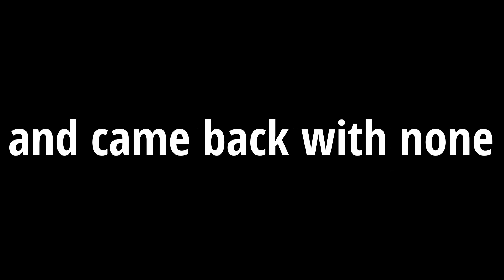Can you get an advancement with Half a Heart in Hardcore Minecraft?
I play hardcore with only half a heart while trying to get the "Two Birds, One Arrow" advancement!

Business:
-Discord:  Spud# 4743 (I’ll try to answer all your questions! :D)

Mods used:
-boosted brightness;  indium;  iris;  itemscroller;  lambdynamiclights;  litematica;  logical zoom;  malilib;  minihud;  modmenu;  sodium (all the sodium mods);  replaymod;  tweakeroo;  xaeros world and minimap